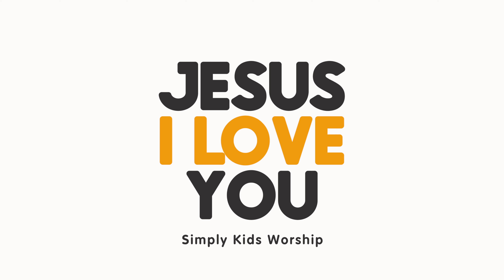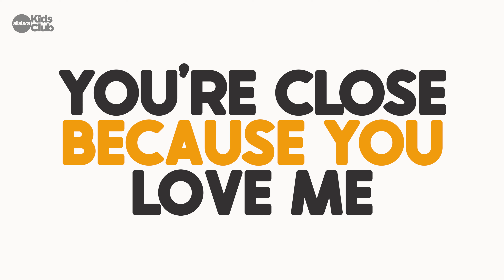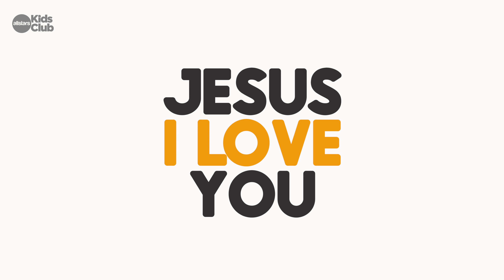Jesus I Love You | Simply Kids Worship | Christian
Welcome to our simple new release of this beautiful Kids Worship' single - 'JESUS I LOVE YOU'.
A really simple song for kids to sing to Jesus at home, church or ministry times.

This was recorded a few years back with a small group of awesome kids in the UK.

We're going to be releasing a selection of songs in our new 'Simply Kids Worship' series this year - songs that are stripped back, (no drums or guitars) and perfect for more chilled prayer and ministry times -  so stay tuned for some awesome covers and new original songs! 🎸

JESUS I LOVE YOU
Written by Simon Parry